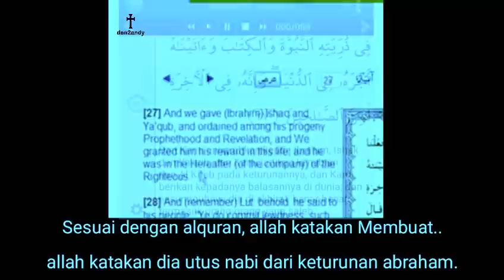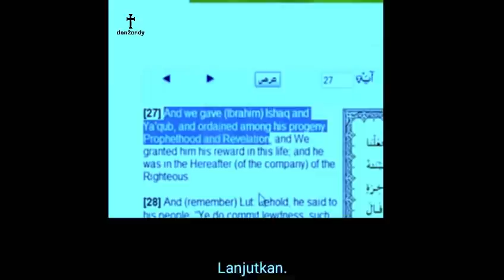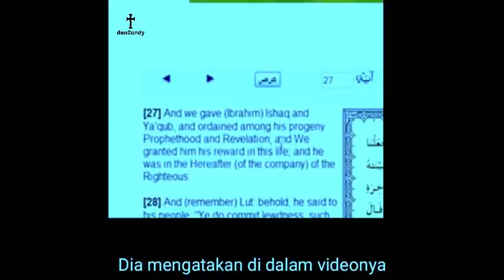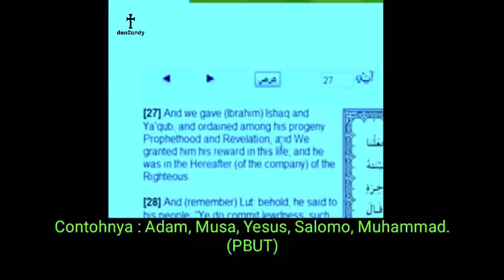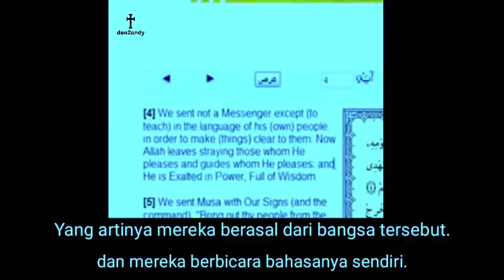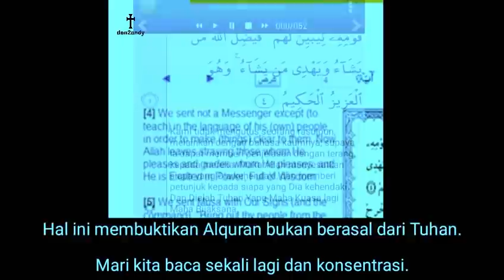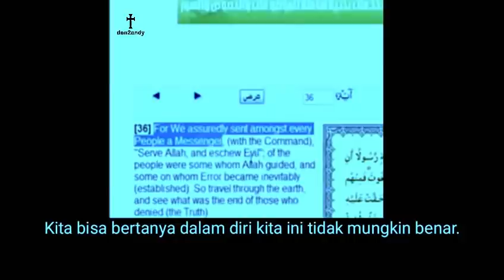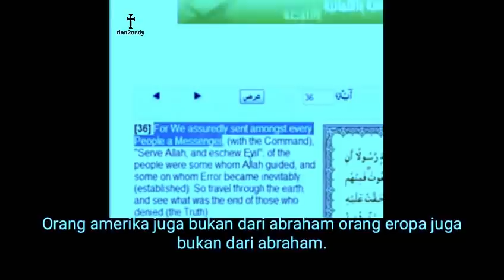CHRISTIAN PRINCE Exposes Lies Of Zakir Naik On Prophets (Indo Subs)